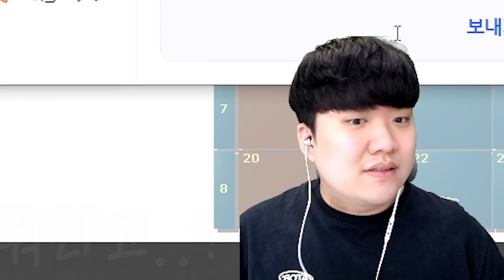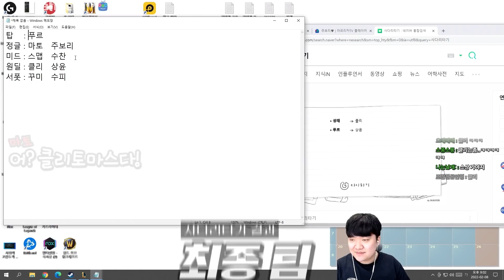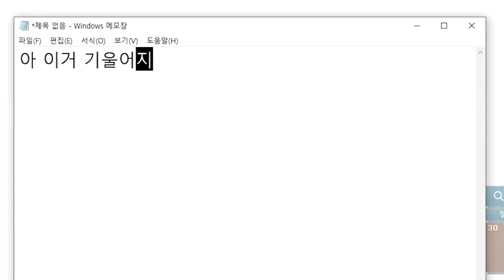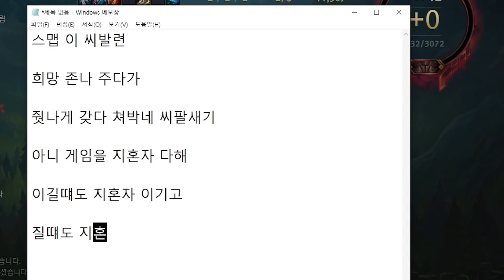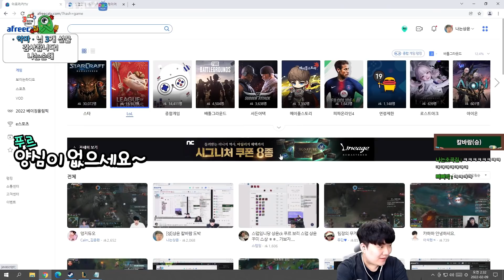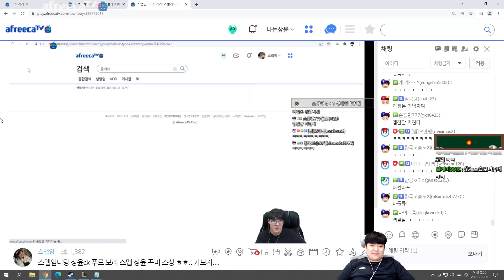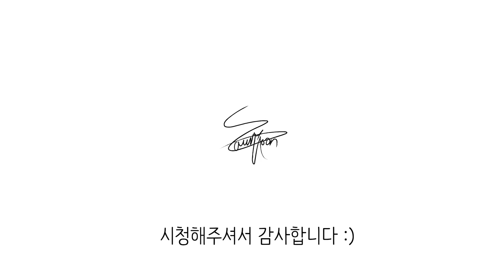일자리(배그)를 잃은 도박사의 하루...